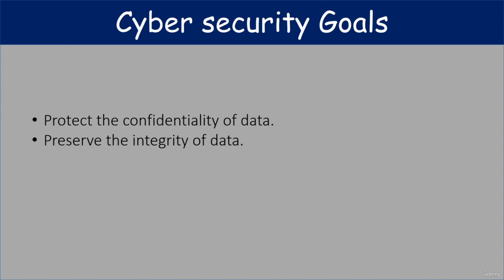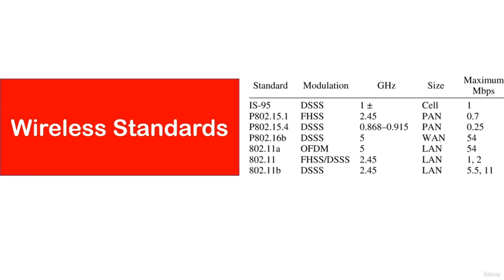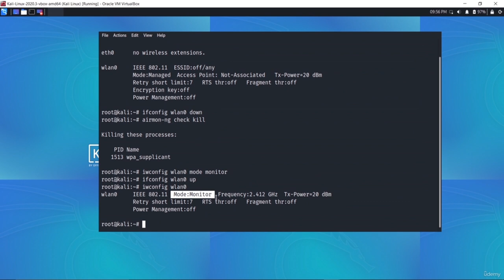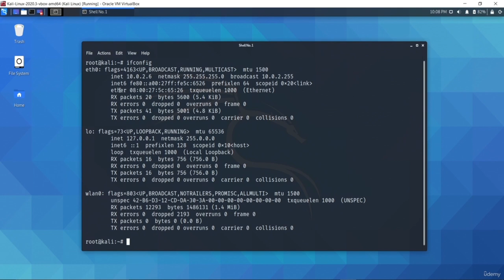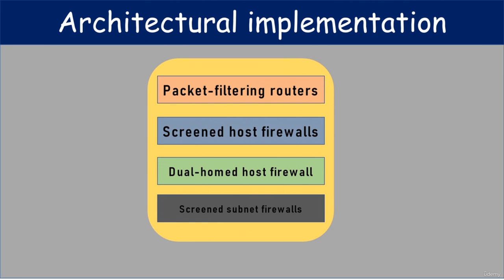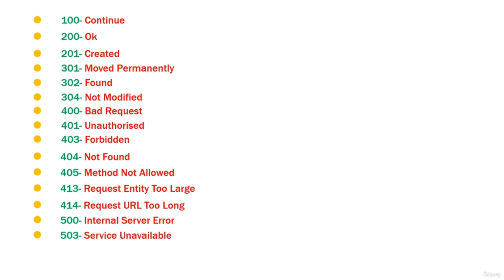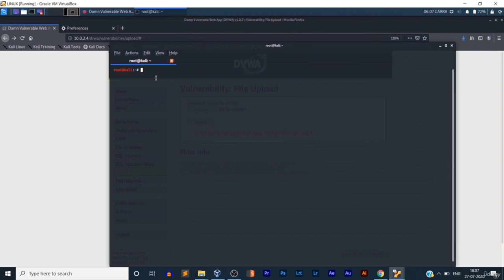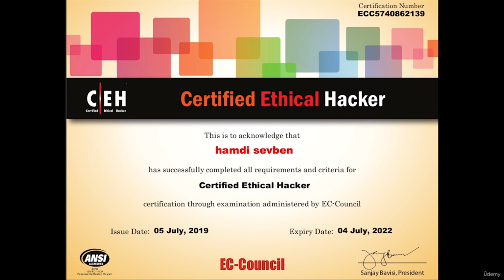CyberSecurity Fundamentals Tutorial for Beginners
This Cyber Security tutorial is designed to provide you with the fundamentals of cybersecurity and equip you with the skills and knowledge needed to protect yourself and your organization from cyber threats.
Cyber Security Full Course | Cyber Security Tutorial | Cyber Security Training
Cyber Security Crash Course | Cyber Security Training For Beginners | Cyber Security

Course Content: Through a combination of lectures, hands-on exercises, and real-world scenarios, you will learn about the different types of cyber threats, risk assessment and management, cybercrime investigations, and security technologies and tools. You will also learn about the importance of employee training and awareness to maintain compliance and reduce the risk of cyberattacks.

The course covers the following topics:

    Introduction to Cybersecurity: Learn about the basics of cybersecurity, including different types of cyber threats, such as malware, phishing attacks, and hacking.

    Risk Assessment and Management: Learn how to identify and assess potential cyber risks to an organization's IT infrastructure, and develop risk management strategies to mitigate those risks.

    Cybercrime Investigations: Learn how to investigate cybercrime incidents, including the use of digital forensics to collect evidence, and analyzing the evidence to identify the culprits.

    Security Technologies and Tools: Learn about the various security technologies and tools available to protect computer systems and networks, such as anti-virus software, intrusion detection systems, and security information and event management (SIEM) tools.

Who this course is for:

    Cyber security enthusiast and ethical hackers.